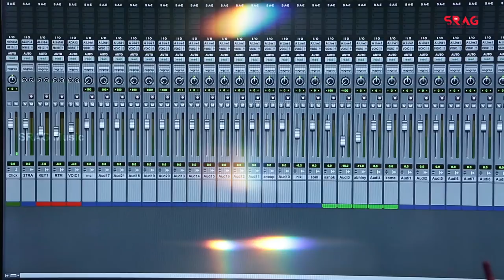Friendship Anthem | Official Music Video | Premgi Amaren | Praveen PDM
*** Friendship Anthem ***
Checkout the Official Music Video of FriendshipAnthem.

Album - Friendship Anthem
Singers - Premgi Amaren, MC Rude, Praveen PDM, Rahul Mani, Abhinay Vaddi, Danny, Nikkil Murugan
Lyrics - Aadhav Kannadhasan
PRO - Nikkil Murugan
Music Label - SRAG Music
Digital Partner - SRAG Pvt. Ltd.

* ANTI-PIRACY WARNING *
This content is Copyright to SRAG® Pvt. Ltd. (SRAG® Music). Legal action will be taken against those who violate the copyright of the following material presented!